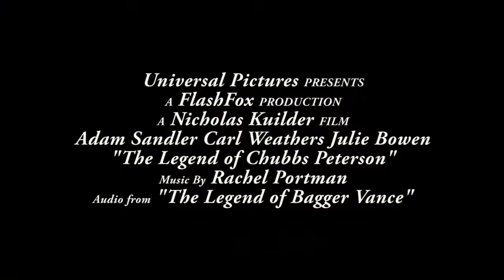The Legend of Chubbs Peterson - Trailer Mashup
For one of my projects at Hunter TAFE I had to edit a trailer.
For this particular one I took footage from the 1996 Adam Sandler film 'Happy Gilmore' and cut it to match the audio from the 2000 Matt Damon/Will Smith film 'The Legend of Bagger Vance'.